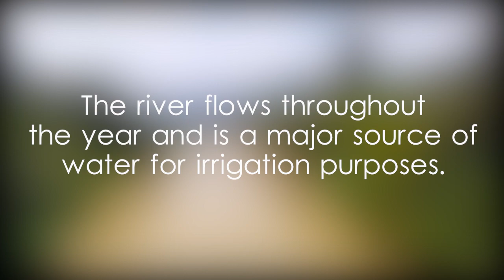Mahaweli Ganga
Mahaweli Ganga river,river Mahaweli,Mahaweli river,මහවැලි ගඟ,මහවැලි ගග ගැන තොරතුරු,மகாவலி ஆறு,Mahaweli Ganga images,Mahaweli Ganga photos,Mahaweli Ganga details,Mahaweli Ganga review,Mahaweli Ganga overview,Mahaweli Ganga Sinhala,Mahaweli ganga in English,Mahaweli river start and end,Mahaweli river starts from,Mahaweli river ending point,Rivers of Sri Lanka,Sri Lankan River Tour,Famous Rivers in Sri Lanka,Sri Lanka River details,Best Rivers to Visit in Sri Lanka,Exploring Rivers in Sri Lanka,Top Rivers in Sri Lanka for Photography,Rivers of the World,Beautiful Rivers Around the World,Rivers and Their Unique Features,Iconic Rivers Across Continents,River Facts and Information,Rivers and Their Ecosystems,Exploring Watercourses,Watercourse Examples Worldwide